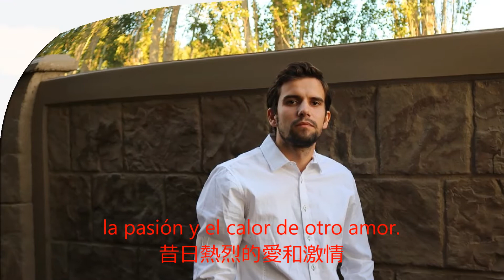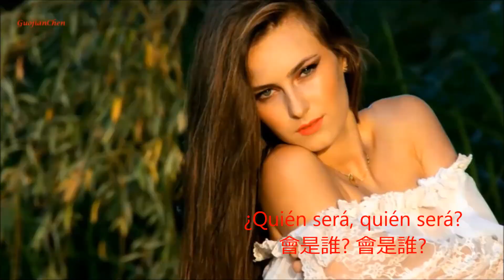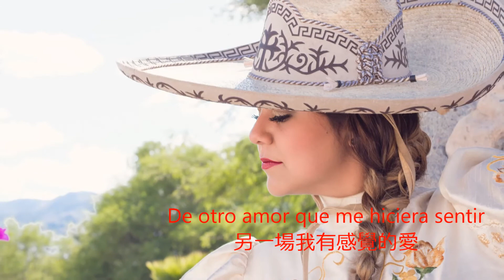世界名曲《會是誰 》 熱情奔放，十足的拉丁風情